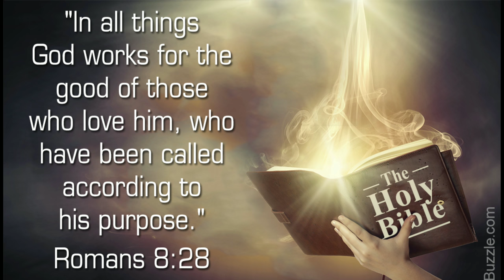THE VOICE OF A PRAYING MAN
THE VOICE OF A PRAYING MAN GOSPEL FOR THE SOUL "2018"
SUBSCRIBE THE MOVEMENT OF GOD SHARE IT WITH YOUR FRIENDS AND FAMILY LET THE MUSIC SPEAK TO YOUR SOUL LET GOD MOVE IN YOUR LIFE THROUGH THE GOSPEL MUSIC HE HAS GIVEN ME. SHARE *LIKE *SUBSCRIBE